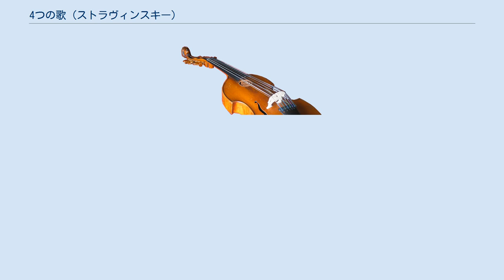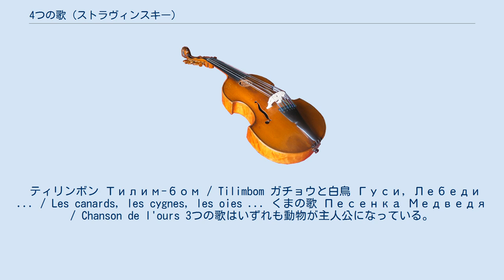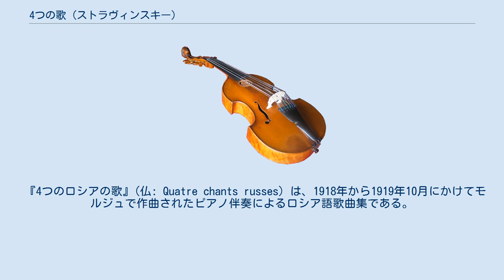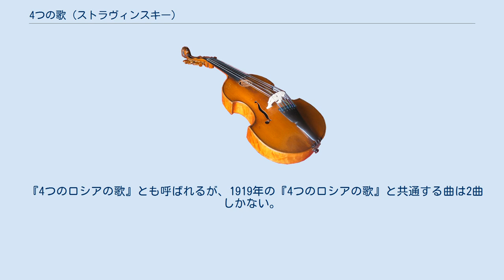4つの歌 (ストラヴィンスキー)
『4つの歌』（よっつのうた、Four Songs）は、イーゴリ・ストラヴィンスキーが1953年から1954年にかけて作曲した、室内楽伴奏による小歌曲集。
第一次世界大戦のころに作曲されたピアノ伴奏のロシア語歌曲集『子供のための3つのお話』と『4つのロシアの歌』から抜粋して編曲したものである。
本項目では原曲についても記述する。
 1914年から1919年にかけて、スイスに住んでいたストラヴィンスキーはロシアの民話や民謡を歌詞とする短い土俗的な歌曲を数多く書き、それらを『プリバウトキ』や『猫の子守唄』など、いくつかの歌曲集にまとめて出版した。
『子供のための3つのお話』と『4つのロシアの歌』も同類の歌曲集である。
 『子供のための3つのお話』(露: Детские песенки、仏: Trois histoires pour enfants) は、1915年から1917年12月にかけてモルジュで作曲されたピアノ伴奏によるロシア語歌曲集であり、次男のスリマ（1917年当時7歳）に献呈された。
ロシア語の題名は単に『子供の歌』という意味である。
歌詞は第1曲がシェイン（ロシア語版）、他はアファナーシェフにもとづく。
フランス語訳はシャルル＝フェルディナン・ラミュによる。
 ティリンボン Тилим-бом / Tilimbom ガチョウと白鳥 Гуси, Лебеди ... / Les canards, les cygnes, les oies ... くまの歌 Песенка Медведя / Chanson de l'ours 3つの歌はいずれも動物が主人公になっている。
この点は『きつね』と同様であり、『きつね』も最初は『子供の歌』のひとつとして書きはじめられたらしい。
 「ティリンボン」では、ヤギ小屋が火事になり、ヤギが飛びだすといったナンセンスな歌詞を持つ。
ピアノ伴奏のオスティナートは『兵士の物語』のコントラバスを思わせる。
 「ガチョウと白鳥」は、ひとりの子供が狼になってほかの子供を追いかける鬼ごっこで使われる歌だという。
音楽は『プリバウトキ』との共通性が強い。
 「くまの歌」は最初に書かれた。
極端に単純な曲で、伴奏は熊の足取りを暗示する2つの音をくり返すだけである。
きこりが熊の足を切り、妻がそれを料理する。
熊は義足をきしませながら、きこりの小屋を襲い、きこりと妻を食べてしまう。
 『4つのロシアの歌』(仏: Quatre chants russes) は、1918年から1919年10月にかけてモルジュで作曲されたピアノ伴奏によるロシア語歌曲集である。
ロシア民話・民謡にもとづく最後の曲であり、ストラヴィンスキーが書いた最後のロシア語歌曲でもある（オペラ『マヴラ』のアリアを除く）。
 自伝によれば、1919年にクロアチア人ソプラノ歌手マヤ・ストロッツィ＝ペチッチ（クロアチア語版、ボリス・パパンドプロの母）からの依頼で作曲された。
ただし、完成する前にストロッツィ＝ペチッチはスイスを去ったため、この曲を歌うことはなかった。
 曲の内容は雑多である。
歌詞は第1曲がサハロフ、第2・3曲がキレーエフスキー、最後の曲はロジェストヴェンスキーとウスペンスキーにもとづく。
歌詞はラミュによってフランス語に翻訳された。
 雄ガモ（輪舞曲） Селезень (Хороводная) / Canard (Ronde) かぞえ歌 Запевная / Chanson pour compter 皿占いの歌 Подблюдная / Le Moineau est assis... 神秘教団の歌 Сектантская / Chant dissident 第1曲は『子供のための3つのお話』第2曲と同様の鬼ごっこの歌で、子供たちが手をつないで輪をつくり、回りながら歌う。
輪の中には雄ガモ役とアヒル役の子供がはいる。
雄ガモはアヒルをつかまえようとし、アヒルは輪から出ようとする。
 第2曲は日本の「どちらにしようかな・ずいずいずっころばし」と同様の、何かを選ぶ歌のひとつで、歌詞の意味はよくわからない。
 第3曲は合唱曲『4つのロシア農民の歌』と同様に皿占いの歌を歌詞としている。
リチャード・タラスキンによると、この歌は見知らぬ土地への長期の旅行を意味し、歌詞の「よその垣根に止まる雀」や「15ベルスタの長さに伸びる狼の尾」は遠い外国の地で過ごすストラヴィンスキーの暗喩になっているという。